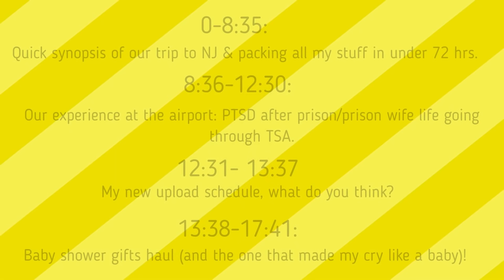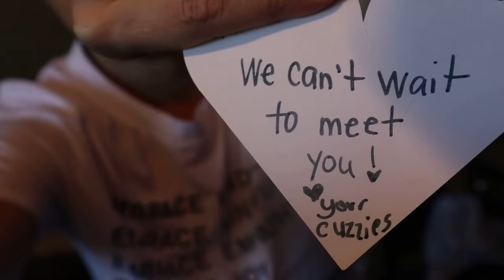Quick trip to NJ & Surprise Baby Shower Haul (Prison PTSD at the Airport)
CHAPTERS
00:00-8:35: Quick synopsis of our trip to NJ & packing all my stuff in under 72 hours
8:36-12:30: Our experience at the airport + PTSD after prison/prison wife life going thru TSA.
12:31-13:37: My new upload schedule, what do you think?
13:38-17:41: Baby shower gifts haul (and the one that made my cry like a baby)!

WATCH THESE NEXT:
-I'm Pregnant!

Write or send packages/art to Ro & Adam/SPWF:
304 S. Jones Blvd, 2171

Stay strong.
Love strong.
You're one-day closer.
Xo,
Ro